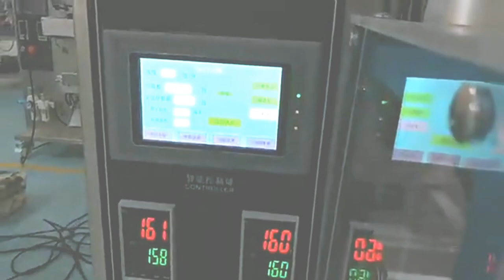Sugar packing machine,volume cups metering packer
Features :
1. Adopted advanced PLC control system.
2.Stainless steel #201 for the machine's mainframe, and stainless steel #304 for touching parts, which is anticorrosion.
3.Advantageous in design to make it easy install and cleaning,operation safety and nice appearance.
4.Noiseless stepping motor to improve steady working condition and decrease vibrator and noise.
5.Pneumatic control.
6.All the Electronic components adopt international famous brand.
7. CE certificate.
Technical Parameters:
Item
5g 10g 20g Stick Pack Machine Sugar Packing Machine Automatic Food Sachet Sugar Packing Machine
Model PL-420
Filling measurement
Rotary measuring cups

Bag style
Back sealed bag,side seal bag
Film width

50-260mm

Bag size

L50-180mm, W50-120mm

Packing speed

30-60 bags/min

Material

stainless steel 304,   SS201

Voltage 50Hz-60Hz, 220V,
Weight about 200kg
Dimension

L700*W850*H1600 (mm)
Power
1.2KW
Film material
All sealed material
Supplies
different grains or granules, such as sugar, salt, desiccant, coffee, washing powder, glucose, seeds, seasoning, pepper, beans, etc.
Main functions
Automatically measure, make bags, fill, seal, cut and print codes.
After-sales service
UK Agent Office
69 Waterloo Road Manchester England M8 8FJ